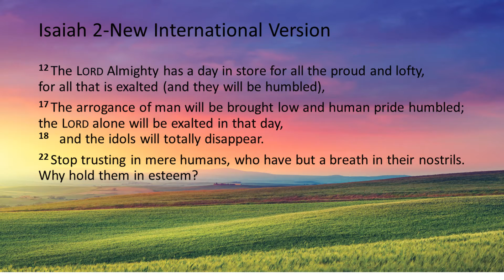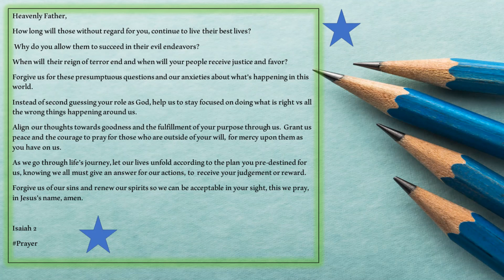The Proud & Lofty December 2, 2021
Heavenly Father,
How long will those without regard for you, continue to live their best lives?
 Why do you allow them to succeed in their evil endeavors?
When will their reign of terror end and when will your people receive justice and favor?

Forgive us for these presumptuous questions and our anxieties about what’s happening in this world.
Instead of second guessing your role as God, help us to stay focused on doing what is right vs all the wrong things happening around us.
Align our thoughts towards goodness and the fulfillment of your purpose through us.  Grant us peace and the courage to pray for those who are outside of your will, for mercy upon them as you have on us.

As we go through life’s journey, let our lives unfold according to the plan you pre-destined for us, knowing we all must give an answer for our actions, to  receive your judgement or reward.
Forgive us of our sins and renew our spirits so we can be acceptable in your sight, this we pray, in Jesus’s name, amen.